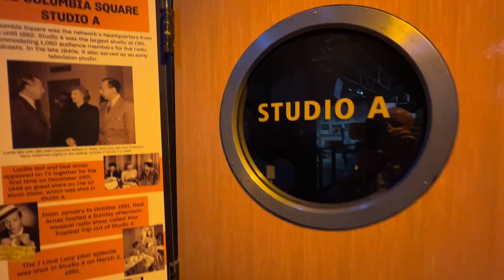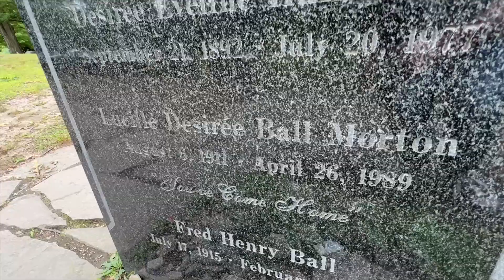Lucille Ball's Hometown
Lucille Ball grew up here in Chautauqua County, New York. On this tour, you'll see her childhood homes; statue; the Lucy Desi Museum which includes a recreation of the I Love Lucy sets; and her final resting place in Jamestown.